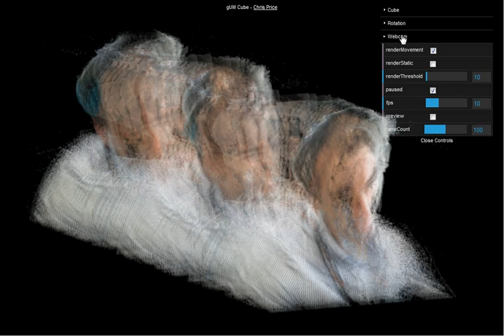gum-cube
Captured webcam frames arranged in a 3D rotate-able cube for your viewing pleasure. A simple tech demo trying out the new getUserMedia API in Chrome 21, with some 3D transforms and canvas based pixel manipulation thrown in for good measure.

Make sure you're using Chrome 21 and have a webcam attached.